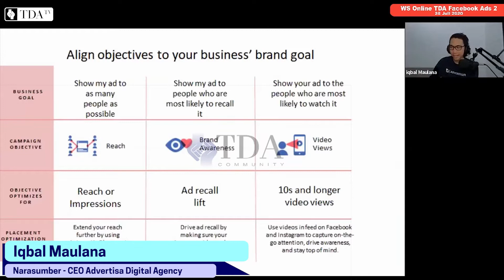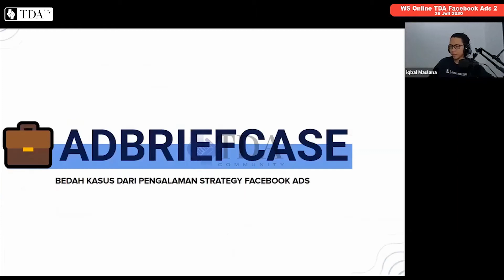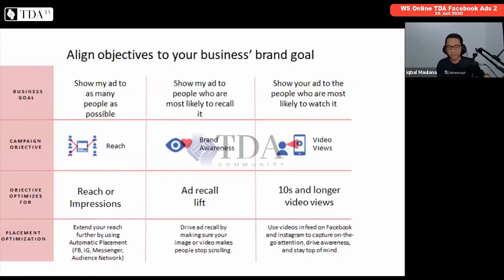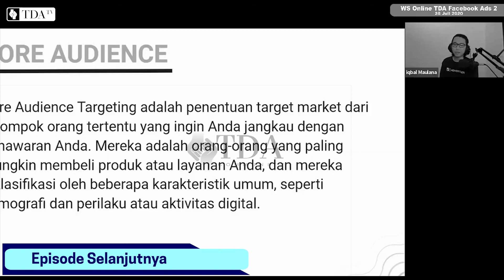Mengapa Bisnis Lokal Perlu Menggunakan Facebook Ads | FB Ads for Local Business Part.6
Ini adalah sesi kelas Facebook Ads for Local Business - Memahami Digital Marketing for Local Business (DMLB) bersama Praktiri Facebook Ads Indonesia - Iqbal Maulana, dimoderatori oleh salah satu praktisi Digital Marketing Indonesia - Fico Maulana.

Selamat menonton...